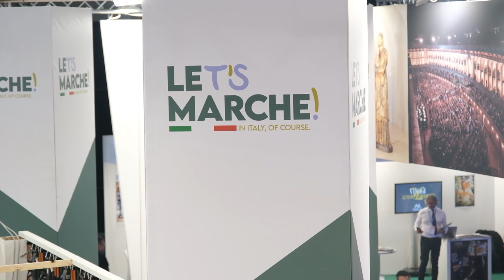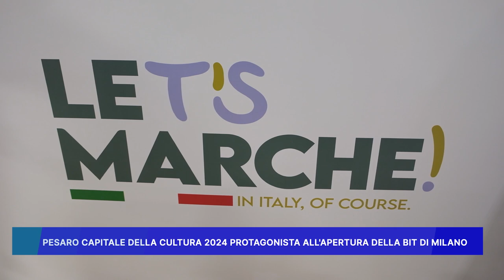PESARO CAPITALE DELLA CULTURA 2024 PROTAGONISTA ALL' APERTURA DELLA BIT DI MILANO